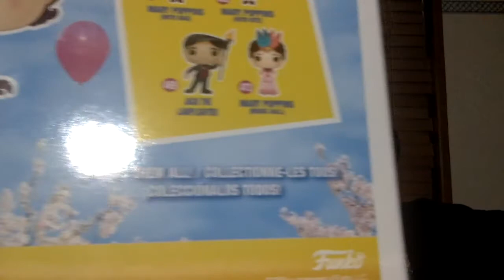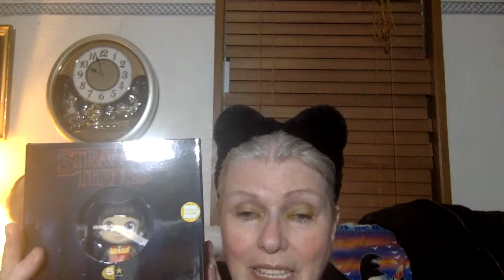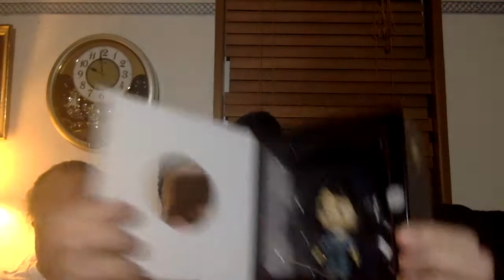Funko Pop Mail Haul & Disney Pins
I added some Disney pins again. Hope you like them.

Don't forget the Facebook group, we need members.

Don't forget the drawing, info in most videos.